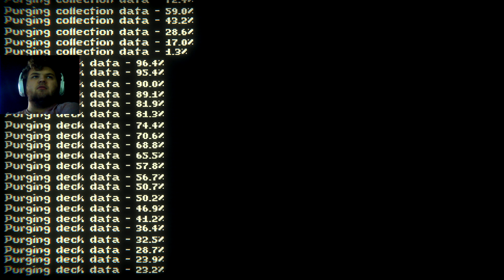Inscryption Part 4: New Game